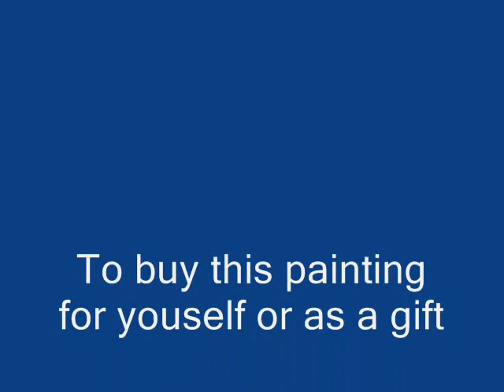A Blue Heron with Hibiscus - Good Omen 一鷺榮華 prosperity all the way - 168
online store for Chinese art supplies and online class.
Yi-Lu-Rong-Hua or Yi-Lu-Fa in Cantonese pronounced as 1-6-8 meaning "prosper all the way".
Expressive Flowers and Birds: Dive into Symbolism and Naturalism in Chinese Brush Painting

In our final lesson of the Spring Chinese brush painting class, we will explore the theme "一路荣华" (一鹭荣花), a delightful homophonic pun that translates to "prosperity all the way." This phrase plays visually with the words for heron (鹭, lù) and hibiscus (蓉, róng), symbolizing continuous growth and flourishing. In Cantonese, the word for flower (花, pronounced as "fa" or "faa") sounds like the word for prosper (发), emphasizing the theme of prosperity. Additionally, we will delve into the auspicious significance of the numbers in Chinese culture, particularly the lucky sequence 1-6-8, which in many dialects sounds like "一路发" (yī lù fā), or "prosper all the way." Our focus will be on painting a serene heron amidst vibrant hibiscus flowers, creating a composition that not only captures natural beauty but also embodies these deep cultural meanings. Join us as we conclude our spring series with strokes that celebrate both artistic expression and traditional auspiciousness.

Visit our online store for Japanese rice paper that I used in this painting video and current classes and workshops.